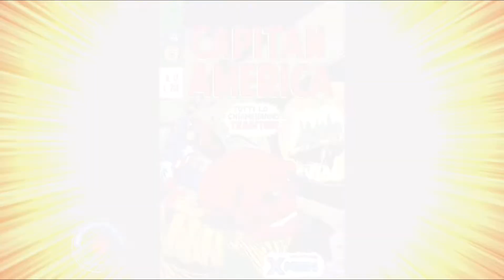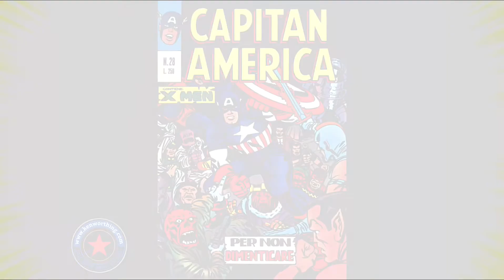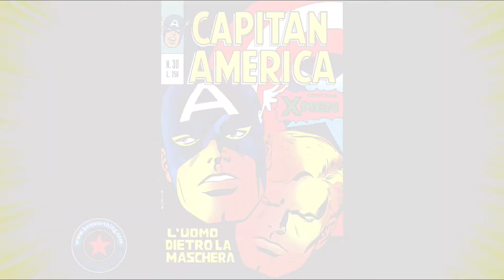Capitan America - #1 - #40 Italian Editoriale Corno BONUS CONTENT - COVERS ONLY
Welcome to a special BONUS CONTENT Vlog. This episode shows the COVERS ONLY for issues #1 - #40 for the ‘Capitan America’ Italian Editoriale Corno series. The covers for #41 - #50 are shown (as well as dialogue and video) in their own ‘show ‘n’ tell’ episode.